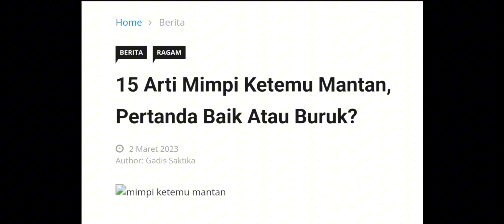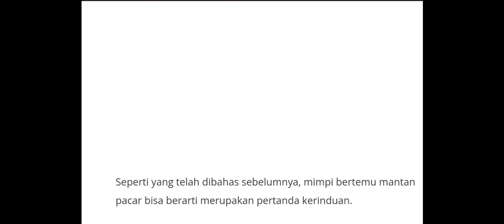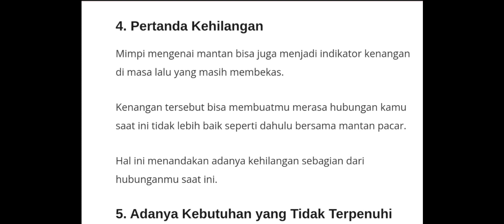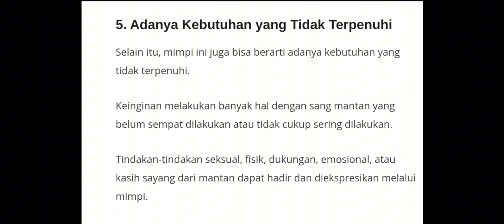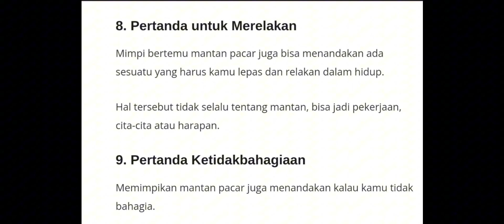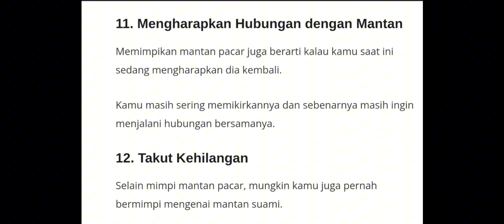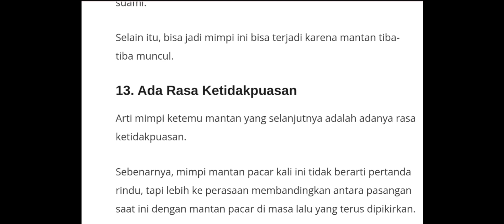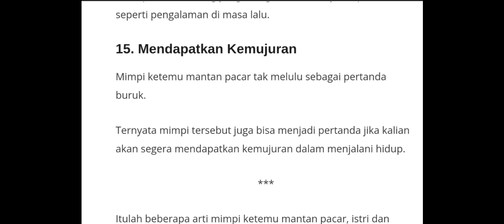15 ARTI MIMPI KETEMU MANTAN